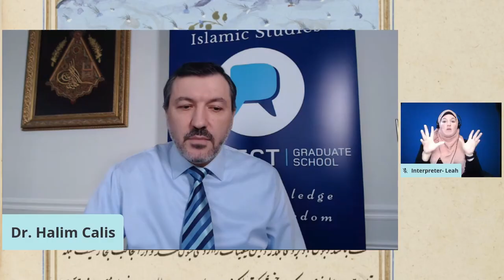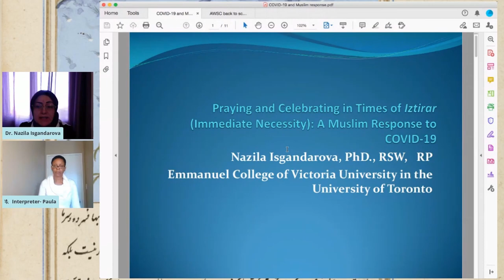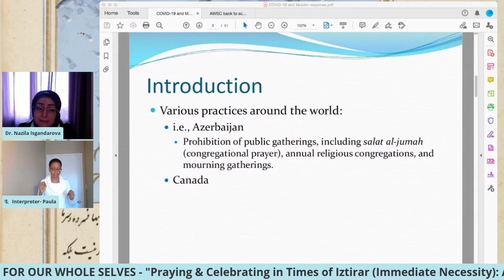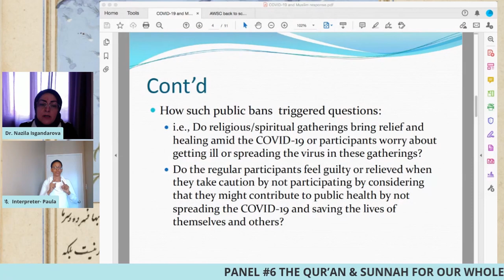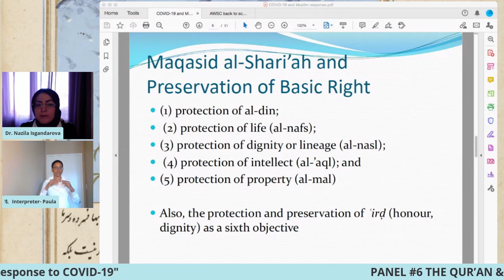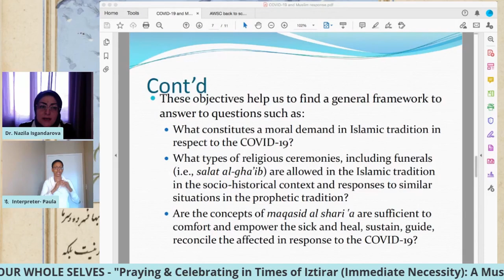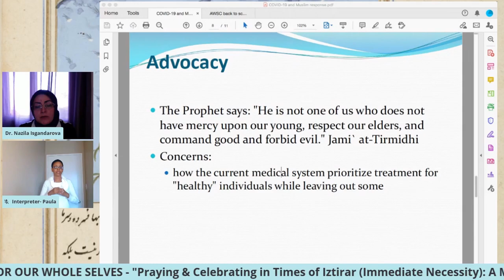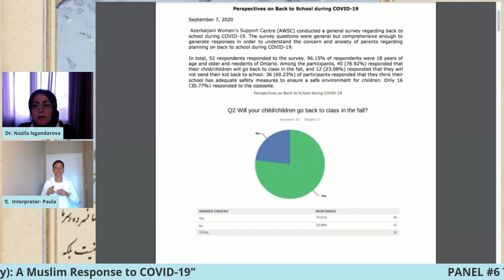Praying & Celebrating in Times of Iztirar (Necessity): A Muslim Response to COVID- Dr. Isgandarova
Panel #6: The Qur'an and Sunnah for Our Whole Selves
Pastoral & Spiritual Care During the Pandemic
Virtual Conference
2020